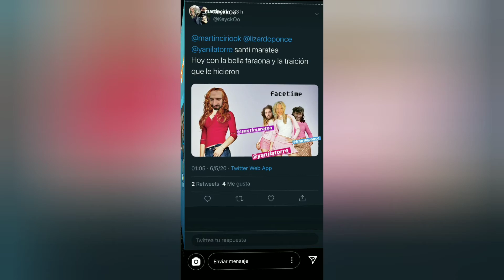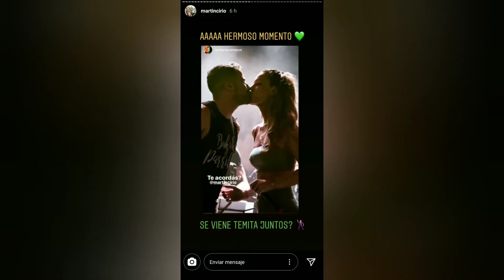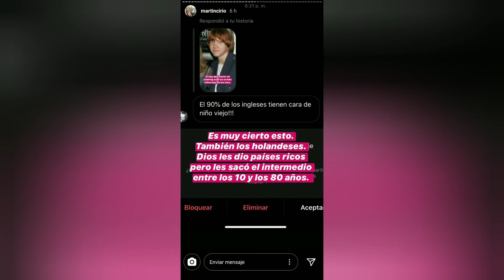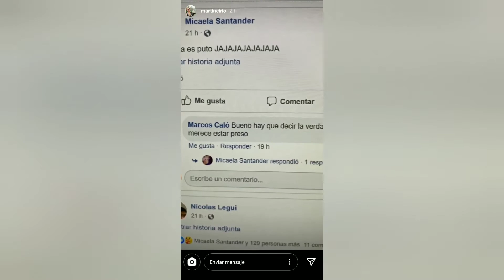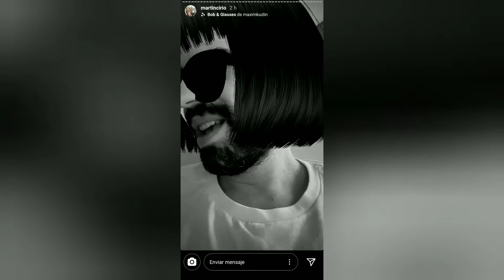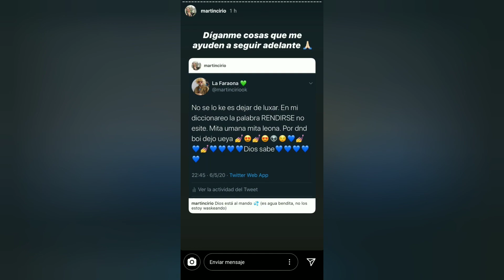La FARAONA | Historias de MARTÍN CIRIO | insta stories | 06/05/20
NO somos Martín Cirio , simplemente queremos compartir estos momentos para las personas que no tengan instagram, se pierdan su día a día o quieran verlo repetidamente.
La Faraona : @martincirio
* Insta Stories *